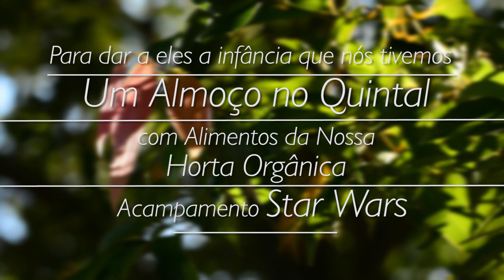Sobrevivêncialimo Acampando no Pátio! OVNIS do Star Wars Apareceram!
Nesse episódio teve Camping with kids, campfire cooking, best breakfast food, arroz carreteiro, acampamento com crianças aprendendo sobrevivência, minimalismo, comida de acampamento em panela de ferro com temperos da nossa horta orgânica que PLANTAMOS COM AS CRIANÇAS e starwars effects com OVNIs sobrevoando a barraca enquanto o papai Marlon lia um boa e clássica história de aventura estelar.

Quem sabe até dá pra dizer que teve bushcraft brasil kids.

Vem na garupa com nossa Familia Viajante que quer construir uma kombihome pra pegar a estrada com Frida Clara, nossa Kombi 96. Mas hoje aqui em casa na nossa cabana / chalé fizemos um dia de camping no quintal dessa TinyHouse Cabin.

Gostou? Quer apoiar nosso projeto?
1. Acesse a nossa LOJA ONLINE DE ARTESANATOS
 2. Contrate nosso trabalho de FOTOGRAFIA e/ou VÍDEO:
Podemos registrar momentos especiais como este de VOCÊ com SUA FAMÍLIA e será uma forma muito especial de ajudar-nos a manter este projeto que é muito ESPECIAL pra nós. Vamos adorar te conhecer e tua família.
 3. TUA VIDA EM UM DOCUMENTÁRIO:
Isso mesmo, parte do nosso projeto é produzir um documentário com famílias que também se preocupam em proporcionar uma vida mais desconectada da tecnologia, em meio a natureza e resgatando antigos valores. Se tu acredita que a tua vida pode ser uma boa história para um documentário entre em contato com a agente.

Temos certeza que vai ser lindo!